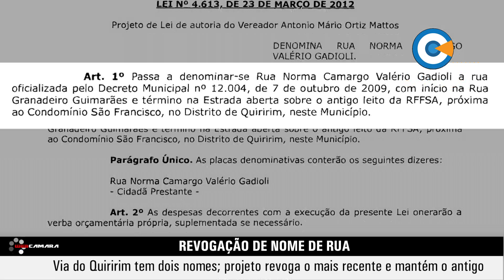Via do Quiririm tem dois nomes; projeto revoga o mais recente e mantém o antigo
Na Sessão Do Dia 22, Os Vereadores Aprovaram, Em Segunda Votação, O Projeto De Lei Do Prefeito José Saud Que Revoga Uma Lei De Julho De 2012 Que Denominava A Rua José Vicente Vieira De Araújo, Localizada No Distrito De Quiririm